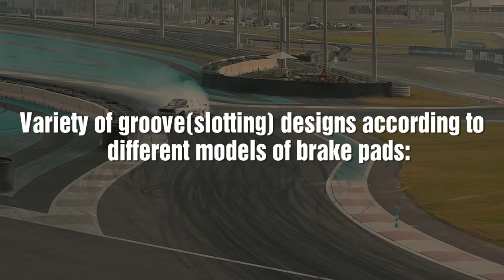Brake Pads Slotting Design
brake pads with different designs of slotting.